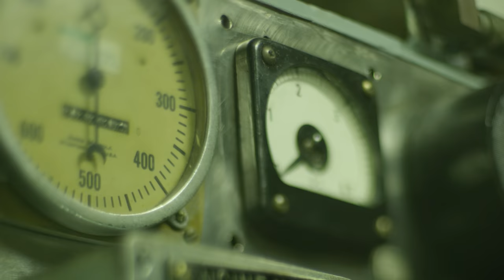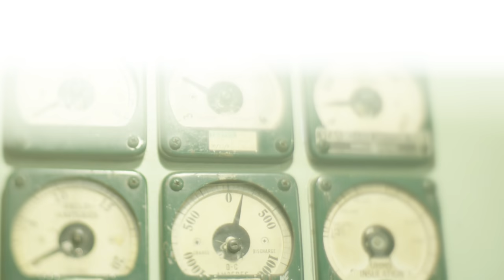The Blood of Jesus Guarantees Your Eternal Safety | Tony Evans Inspirational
Dr. Tony Evans travels to the USS Torsk in Baltimore Harbor to give a powerful reminder of how the blood of Jesus grants us eternal safety. He is our ark of safety.

You can also search “Tony Evans” in the app store to download his app and listen to his daily sermons!

You can know Jesus personally.

Many people are in the vicinity of safety, but true eternal safety is only found in Jesus Christ. Trust Him as your personal Deliverer today.

The Urban Alternative is a Christian Bible teaching and resource ministry founded 39 years ago by Dr. Tony Evans. We aim to spread the teaching of God’s Word through Christian media with the goal of transforming lives. We offer sermons, sermon outlines, books, prayers, Bible studies and more on topics such as Christian living, marriage, discipleship, and spiritual growth, as taught by Tony Evans.